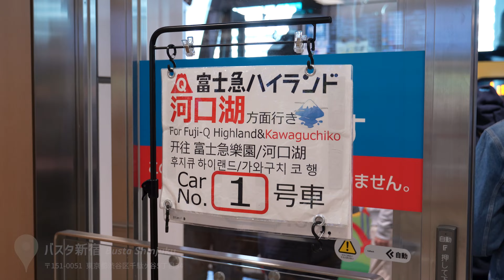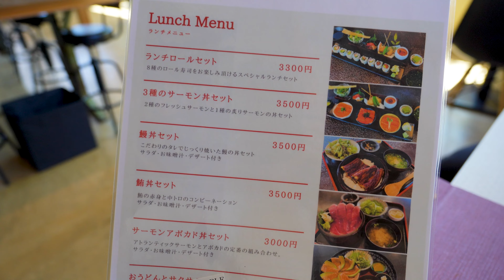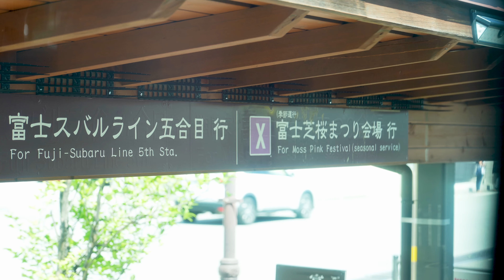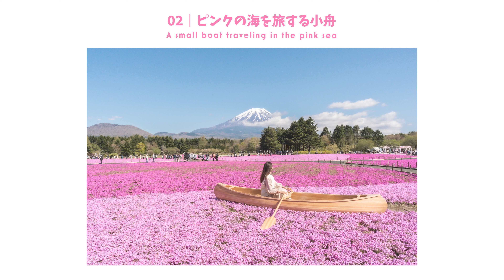【富士芝桜まつり】行く前に必ずやらないと後悔！春の絶景🌸山梨日帰り旅、フォトスポット紹介📸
今回は日帰りで山梨県にある本栖湖リゾート
『富士芝桜まつり』に行って来ました🌸

新宿バスタから1時間半で行けるので
日帰り旅でも十分楽しめました😘

約10年ぶりだったので初めての感覚でしたが
今年から新しくフォトスポットが増えたようなので
ぜひ参考にして頂けたらと思います🥰📸

ちなみに、河口湖周辺で
おすすめのレストランも紹介しているので
気になった方はぜひ行かれてみて下さい❤️

TMK＊

関連動画

定額料金で無制限でダウンロード可能な有名音楽配信サイト。